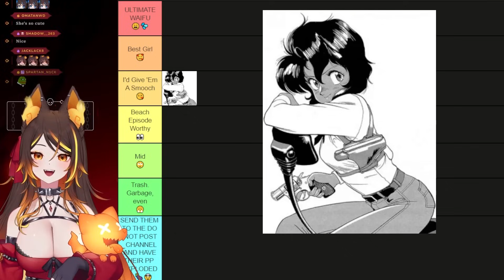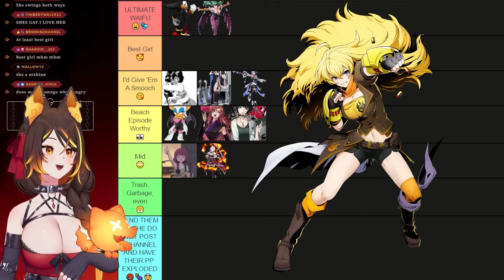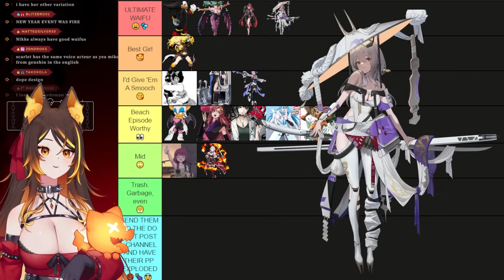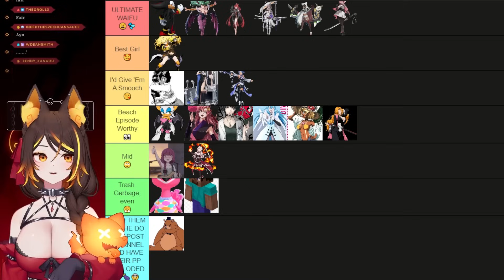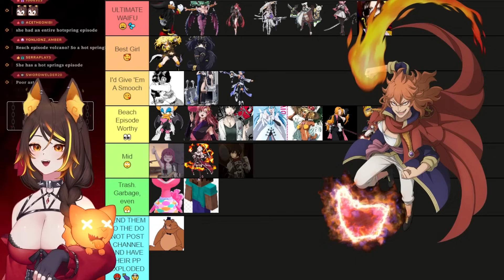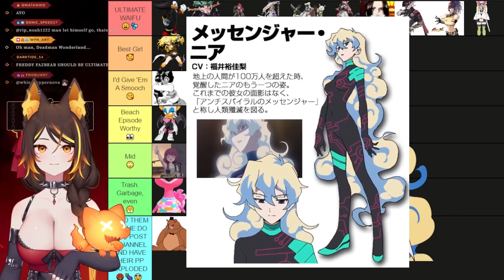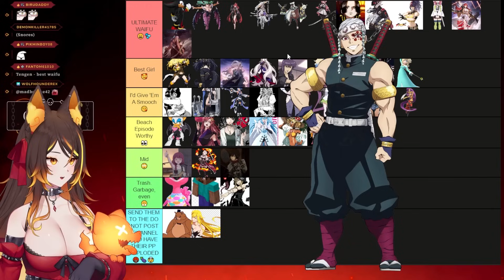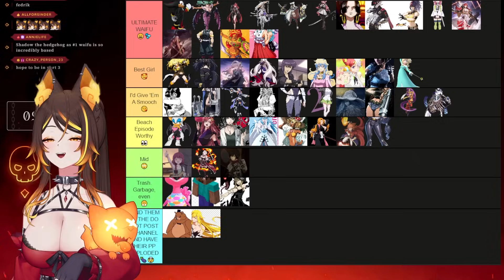Sinder Rates Your Taste in Waifus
00:00:00 Stream Start